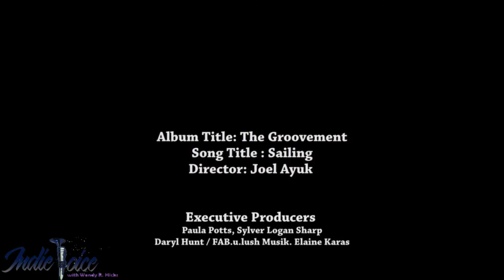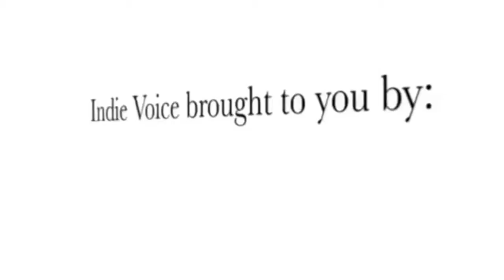Indie Voice with Wendy Hicks 1/27/18